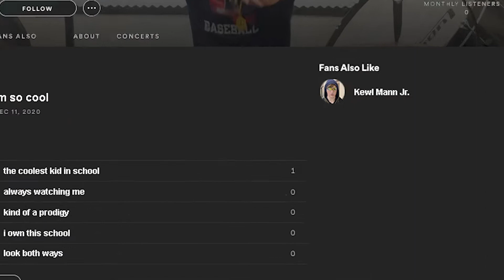The Coollest Kid in School by Nathan Yee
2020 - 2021 NXNW Film Festival Entry